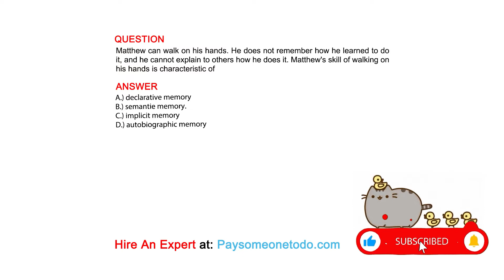Matthew can walk on his hands. He does not remember how he learned to do it, and he ...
QUESTION
Matthew can walk on his hands. He does not remember how he learned to do it, and he cannot explain to others how he does it. Matthew's skill of walking on his hands is characteristic of

ANSWER
A.) declarative memory
B.) semantie memory.
C.) implicit memory
D.) autobiographic memory